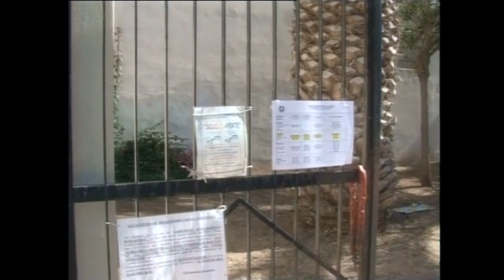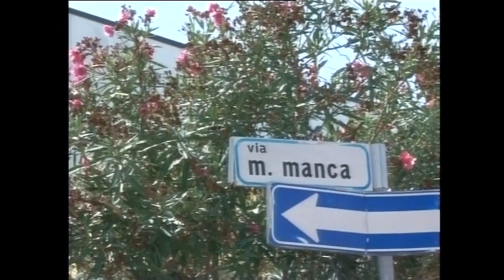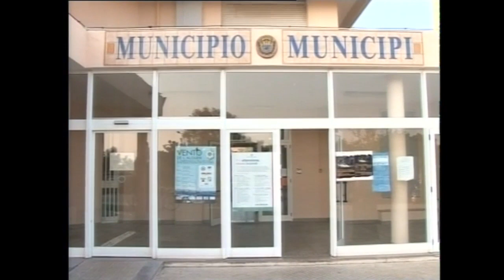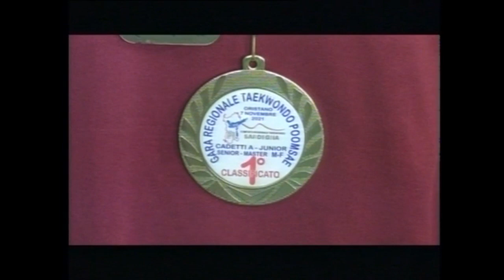Tg Catalan Tv 16 Novembre 2021